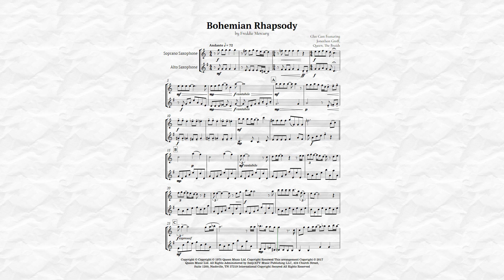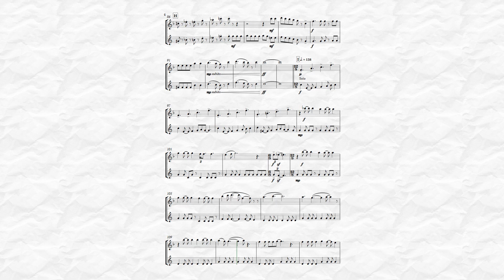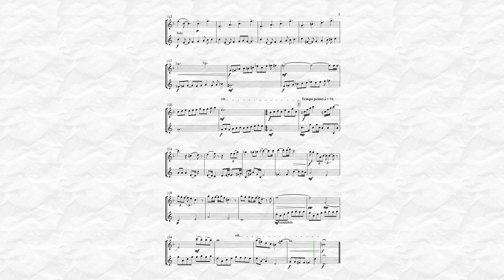Bohemian Rhapsody by Queen for Soprano and Alto Sax Sheet Music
Iconic song by the band Queen, and eternalized in the voice of the late Freddie Mercury in a version for Soprano and Alto Sax, being faithful to the original version, this arrangement brings to the performer and spectator a musical and nostalgic tone in relation to the hit of the 70s. Indicated for musicians who already have a good practice in the instrument, and can be played in public events, recitals or concerts.